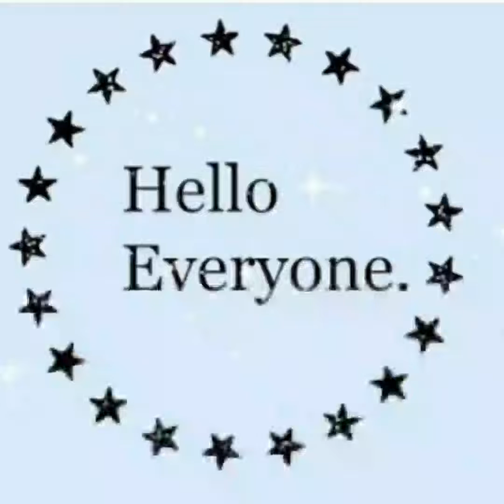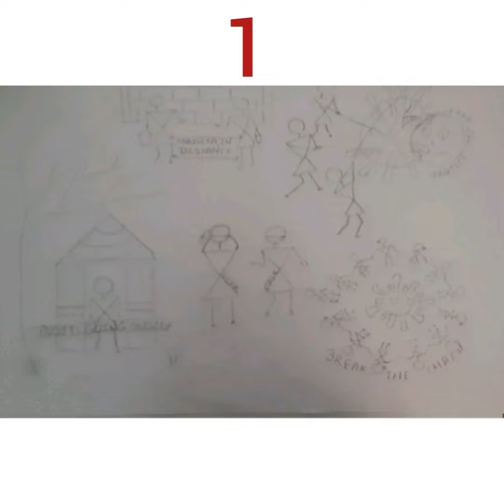kalautsavmah2020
kalautsavmah2020 (Maitreyee Manapure from school of scholars Amravati|studing in class 9th)